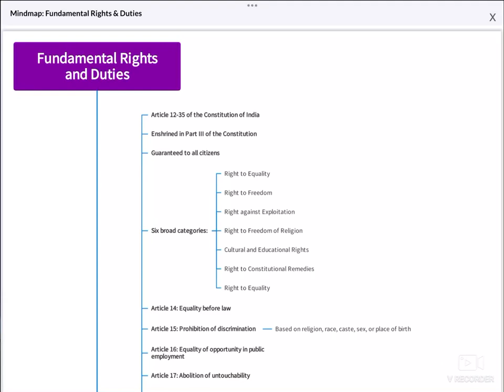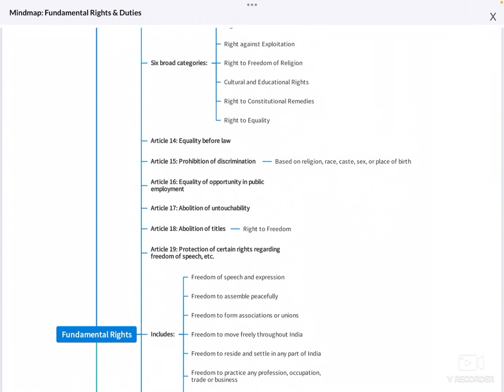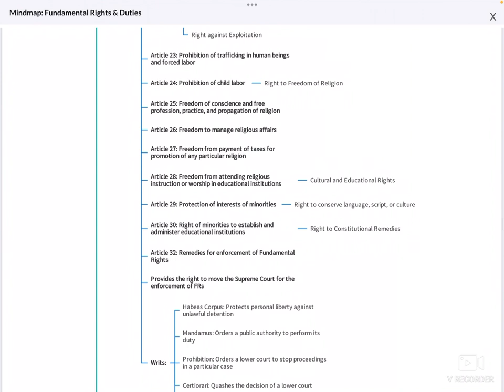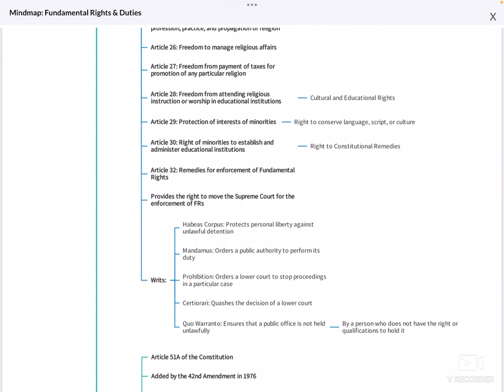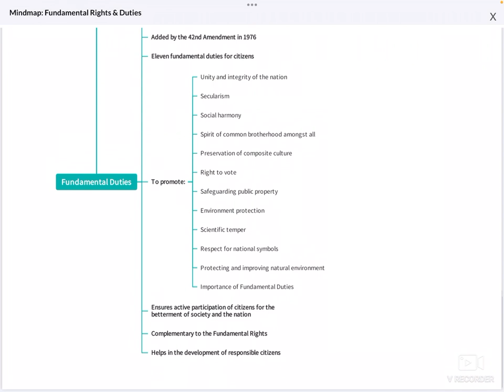Mind Mapping of fundamental Rights and Duties